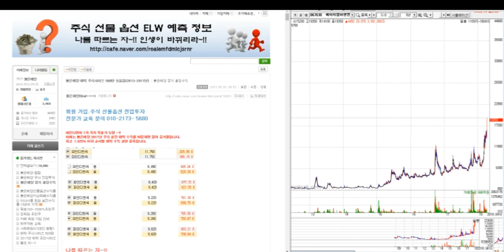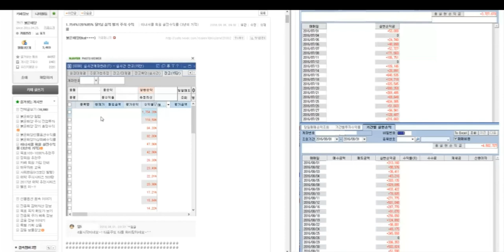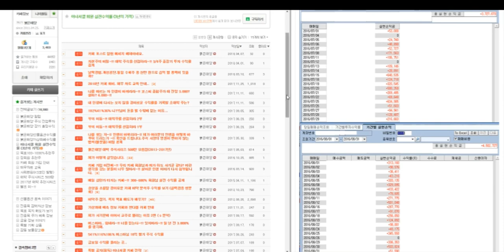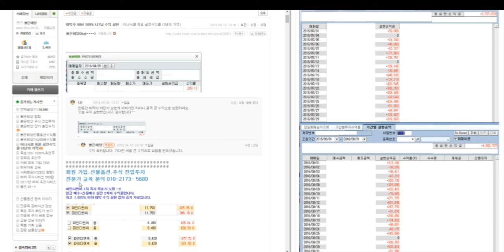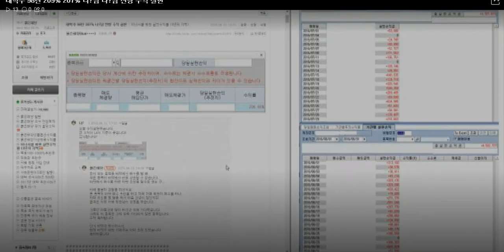대박주 98탄 209% 207% 니?님 나?님 전량 수익 실현